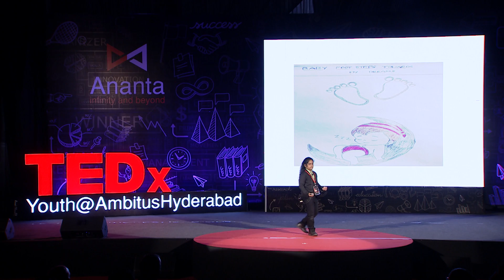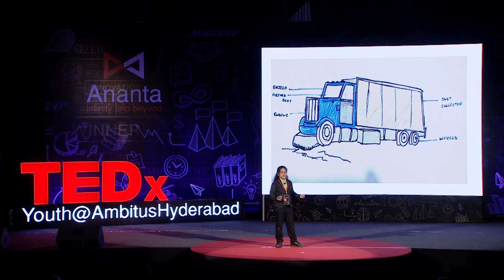Baby steps towards my dream | Avigna Reddy Aeluri | TEDxYouth@AmbitusHyderabad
Avigna wants to become a scientist. Every problem she sees around her is an opportunity for her. One such problem that concerned her is cleanliness in public places. That concern drove her towards finding a solution. In that process she started taking baby steps towards the solution. She wanted to emphasize the need for contribution from every individual towards cleanliness. She put forward her thoughts regarding her ideas and innovations on the TED platform to build a sustainable global solution.

Aluri Avigna Reddy is presently a 3rd grader at Ambitus World School, Hyd. She is glad to have been a part of the TED Ed club which proved to be a great platform for her to showcase her oratory skills. Her leisure time is spent dancing to her favorite music and enjoying quality time with her sibling. She firmly believes in exploring the opportunities that come knocking her way and has the never give up attitude. She is of the opinion that “ Believe you can and you’re halfway there”. She's is ambitious about becoming a scientist and feels that this event is a beautiful platform to express her ideas. This talk was given at a TEDx event using the TED conference format but independently organized by a local community.